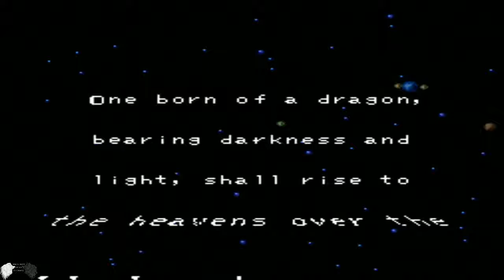Final Fantasy IV: E7 (Zeromus)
I was so OP. I didn't know I was that strong. I miss being that strong already. My silly nicknames I gave when I was younger haha. Next up is FF5.

PSN:
HEAVENSARMY